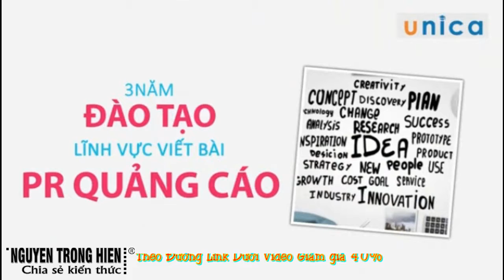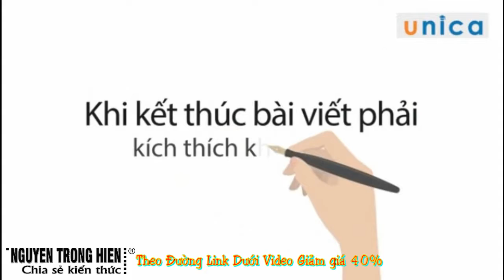CHIA SẺ KIẾN THỨC CUỘC SỐNG | KỸ THUẬT VIẾT PR - QUẢNG CÁO - BÁN HÀNG ĐÚNG TÂM LÝ KHÁCH HÀNG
KIẾN THỨC CUỘC SỐNG KỸ THUẬT VIẾT PR - QUẢNG CÁO - BÁN HÀNG ĐÚNG TÂM LÝ KHÁCH HÀNG

Bạn sẽ biết cách viết hàng loạt những tiêu đề hiệu quả và thu hút đúng nhóm đối tượng khách hàng mục tiêu chỉ trong 30 giây ...

Bạn sẽ sở hữu tư duy của một copywriter nhiều năm kinh nghiệm chinh chiến đủ mọi ngành nghề (khi sở hữu tư duy, bạn mặc nhiên sẽ có được mọi kinh nghiệm của họ trong nhiều năm)

Bạn sẽ tự tin viết bất kỳ sản phẩm/dịch vụ nào bạn đang kinh doanh vì những phương thức thực tế trong khoá học

Bạn sẽ biết cách mở đầu các bài viết kích thích khách hàng chịu dành thời gian để đọc bài quảng cáo của bạn (khi khách hàng chịu đọc, bạn sẽ có cơ hội bán hàng nhiều hơn)

Bạn sẽ biết cách trình bày từ A - Z toàn bộ bài viết lôi cuốn khách hàng đọc hết bài của bạn một cách tự nhiên nhất

Trân trong.